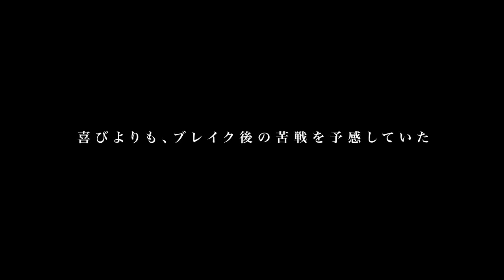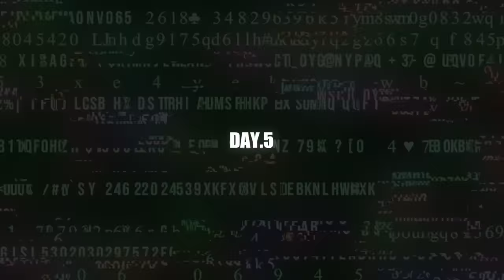100万人記念にオファー！【前編】オリエンタルラジオ 中田敦彦/松本人志を痛烈批判/絶対に謝らなかった訳…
【後編】中田敦彦/干される前に自ら降板/家賃半額に落としYouTube/登録数500万も野望は芸能界のドン/松本人志と対談の可能性…

【街録ｃｈ】
◆大切な人を失った鈴木さんの歯を治そうクラファン！
   500円から支援できますので是非是非お願いします！

◆街録chトークライブin札幌
2023年1/21 19:00〜チケット購入はこちらから！

◆月に一回のゆったり感中村さん・つむごきさんとのトークライブ  次回は2月！

目次

00:00 OP
03:12 YouTubeとの向き合い方
10:22 超ハイスペックな子供時代
15:05 小学生で「東大進学宣言」
22:28 恋と引き換えに手に入れた笑いの知識
28:11 カリスマ達の共通点
33:24 慶應大進学後のキャンパスライフ
38:09 人生変えた学園祭での初舞台
43:24 相方・藤森慎吾との出会い
48:16 「オリエンタルラジオ」の始まり
52:20 一時代を築いた「武勇伝」の誕生
57:25 NSC在学中に約束されたスターへの道
1:03:32 下積みゼロでテレビ業界を席巻
1:09:03 早すぎた栄光と挫折
1:13:36 大ブレイク後に訪れた悪夢
1:20:30 相方の“チャラ男”ブーム
1:24:58 「PERFECT HUMAN」の爆発的ヒット
1:30:11 「しくじり先生」の打ち切り
1:33:56 松本人志批判をめぐる点と線
1:41:08 「信念」を貫いた理由

①氏名
②年齢

【スタッフ】
編集：三谷三四郎   高橋弘武  嶋村聖子 辻井えりこ
ショート動画制作：宮本あきら
音効：三谷三四郎
制作進行 : 中垣智浩
目次制作：幾原尚美
文章校正：白川舞衣
OPアート:mais
OPOG：平池 優太
OP BGMサウンドプロデュース:大久保薫